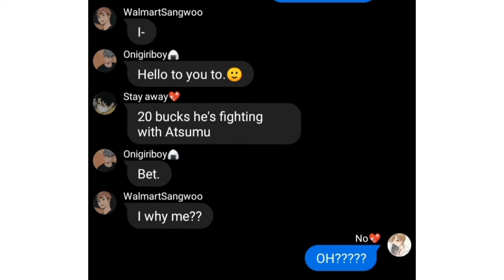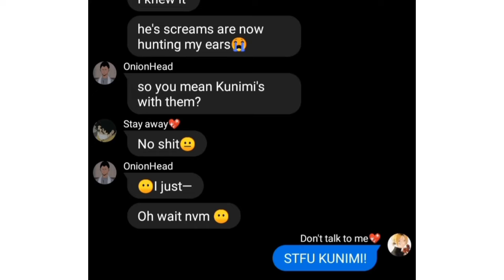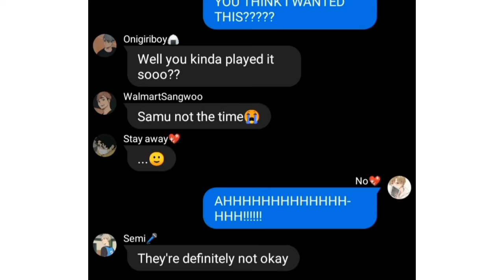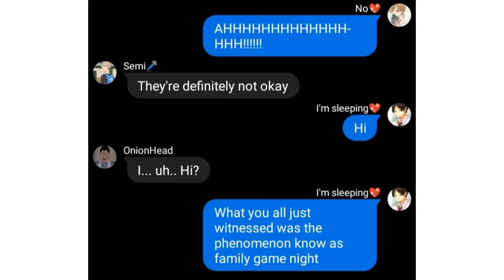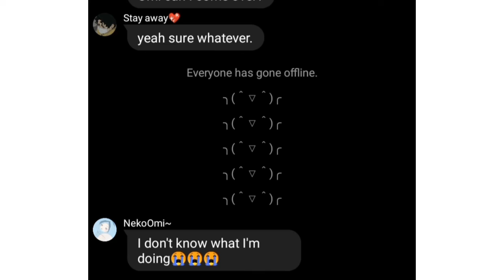The "𝑁𝑜❤︎" squad are playin-? || Haikyuu text